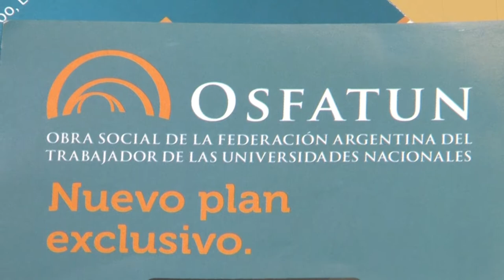U Noticias - OSFATUN incorporará nuevos servicios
El Gerente General de de la obra social nodocente OSFATUN, Javier Farina, visitó La Rioja. Además, agilizarán trámites de obtención de órdenes y autorizaciones.